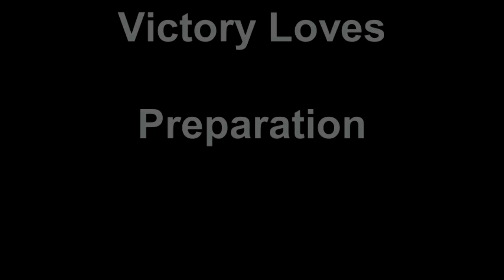nextlevelathleticTV featuring TRX on Youtube.com